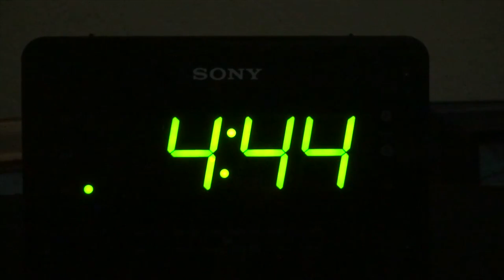Luni Spark & Electrify - Stress Reliever [Official Music Video] Grenada Soca 2018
A KG9 Live Production
Performed by: Luni Spark & Electrify
Shot by: Codex, Yakini Henry & Daron Jackson
Edited by: Codex